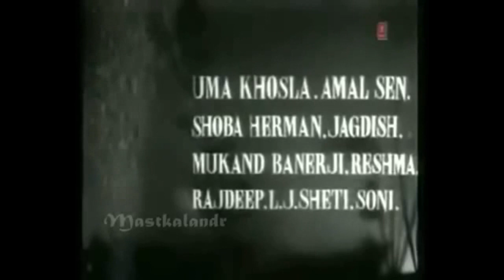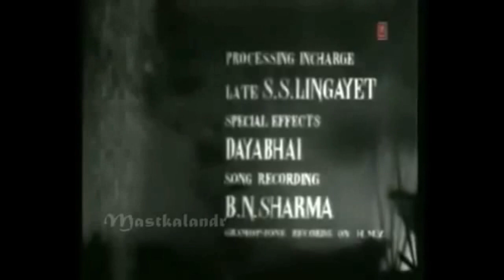Chand Aur Suraj (1965) - jhanan jhanan baje - Lata Mangeshkar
Lyrics     Shailendra